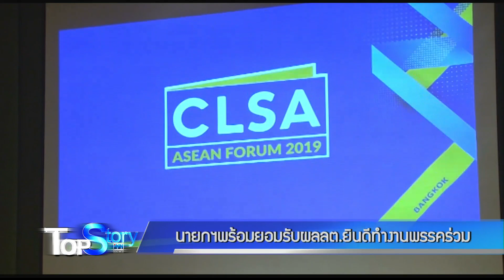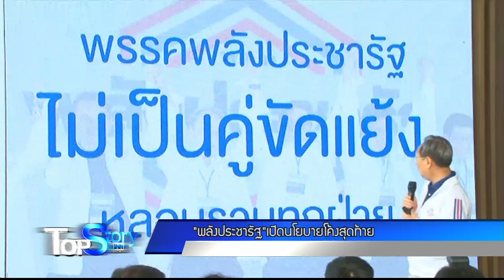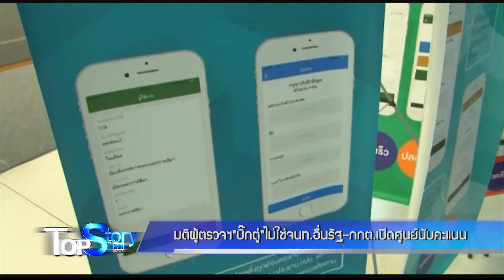TOP STORY 14-3-62 (เบรก 2)